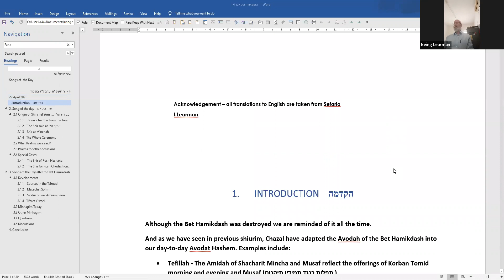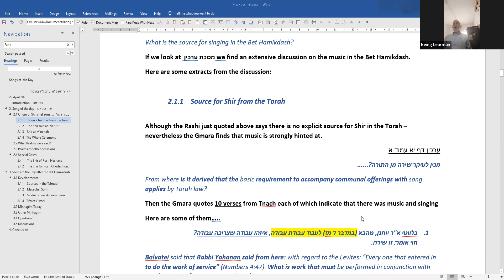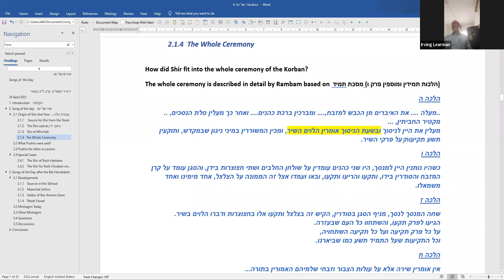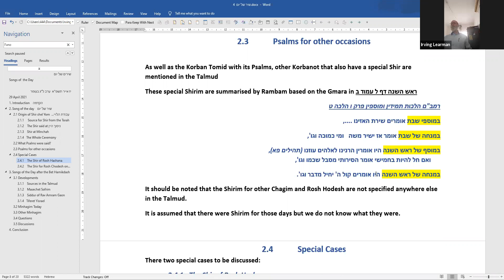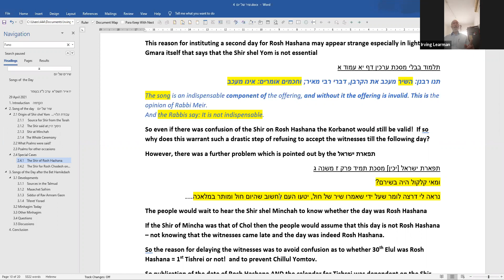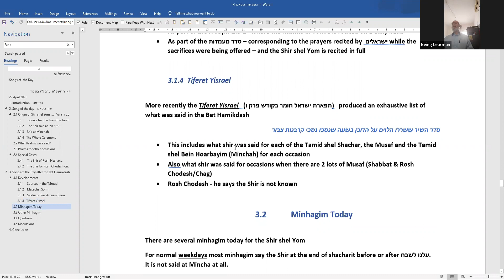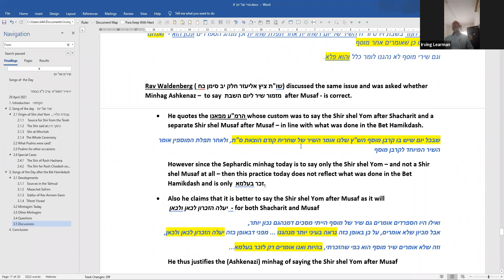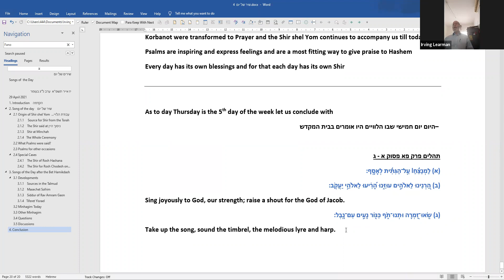Shir Shel Yom - Songs Of The Day